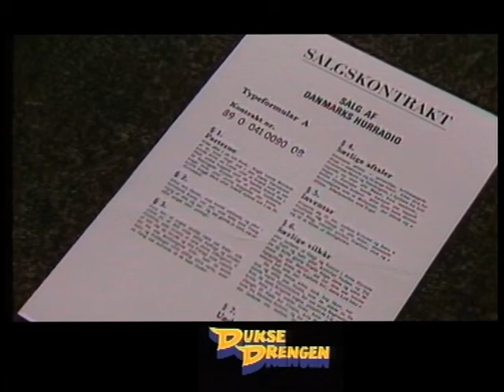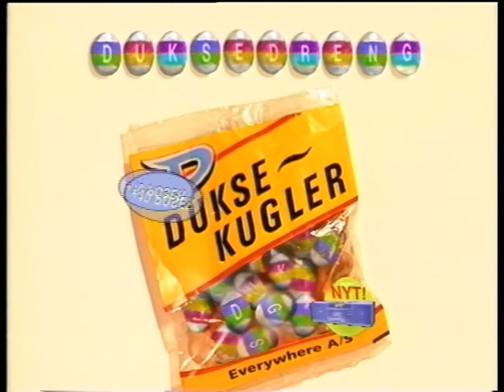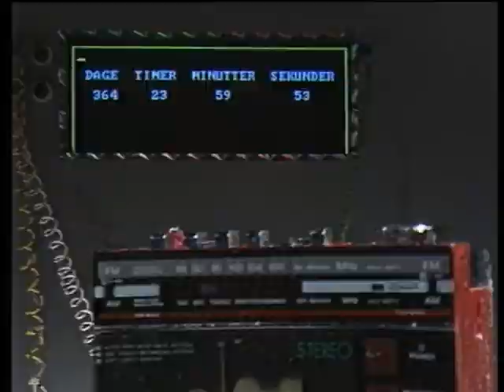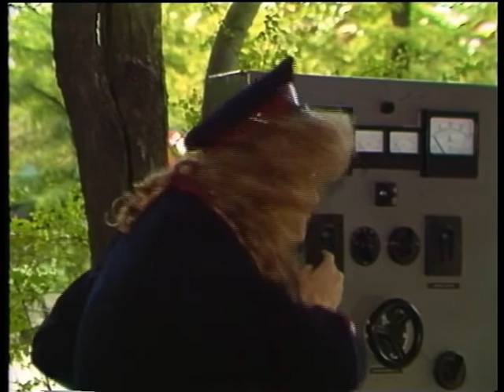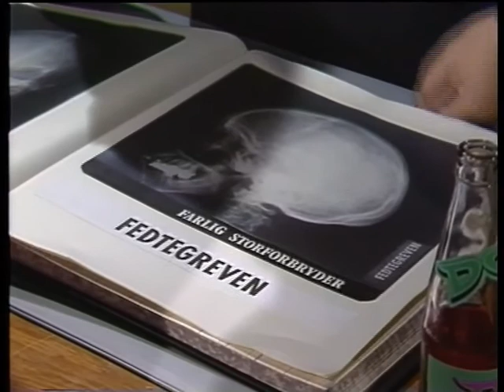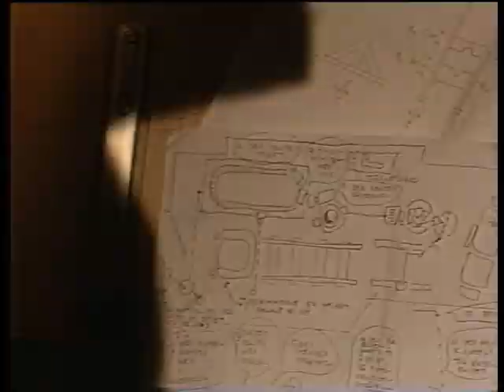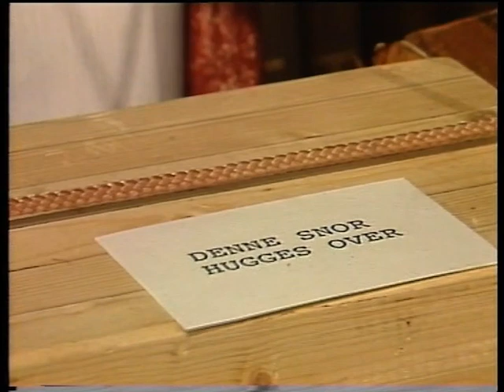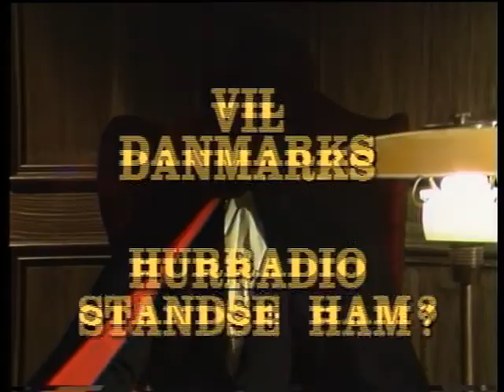Duksedrengen (1989) - Episode 4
Produceret af Ungdomsredaktionen, B&U Afdelingen.

Dansk kultserie fra 1989.

Deni Jordan - Duksedrengen / Arno Olsen
Mek Pek - Børnelokkeren
Claus Bigum - Fedtegreven / Lord Dark
Cecilie Olrik - Louise / Fortæller
Peter Gren Larsen - Donny / Fortæller / Ny Duksedreng

Desuden:
Jesper Østergaard, Martin Spang Olsen, Lasse Spang Olsen, m.fl.